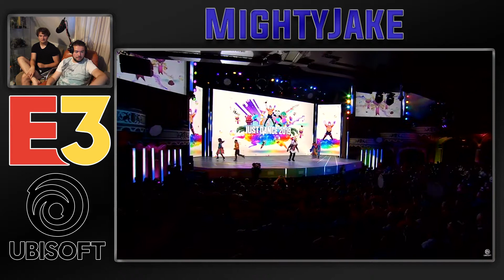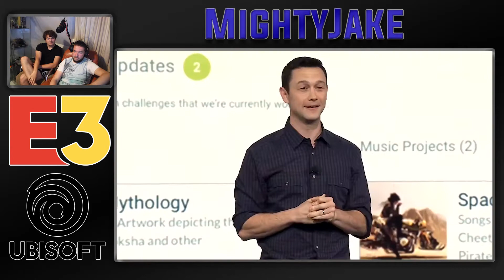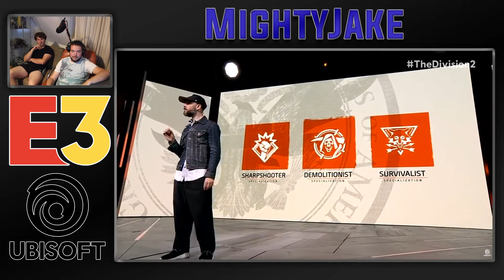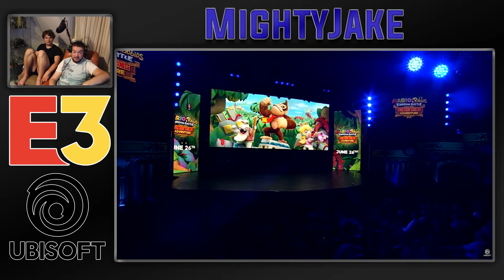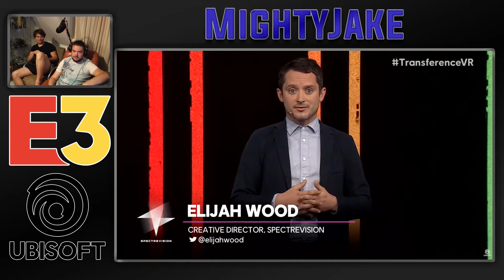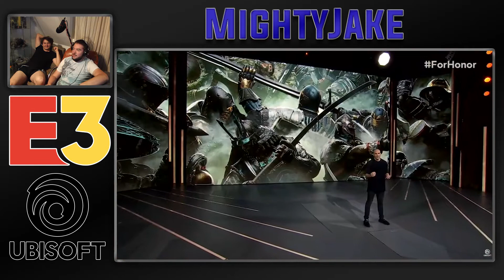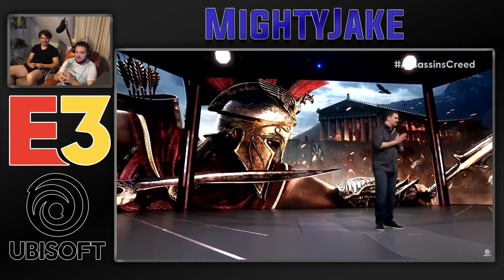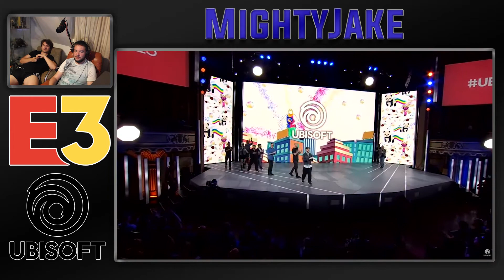E3 2018 Live reaction: Ubisoft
I'm just happy to see more Starfox.